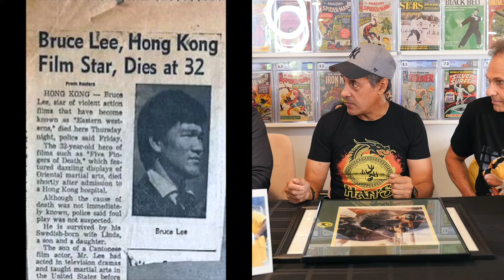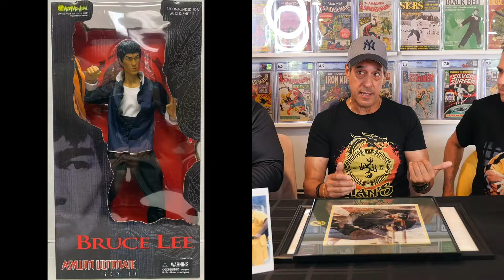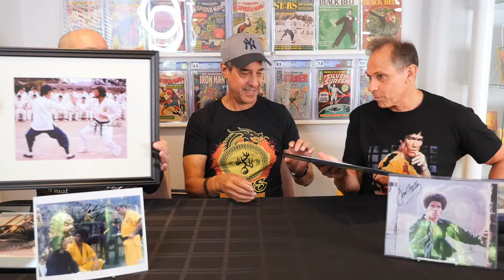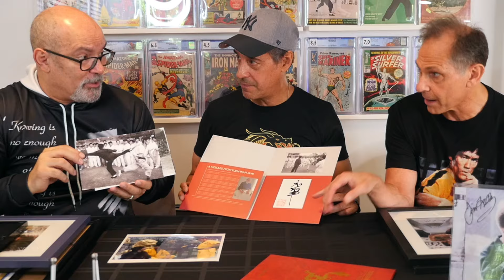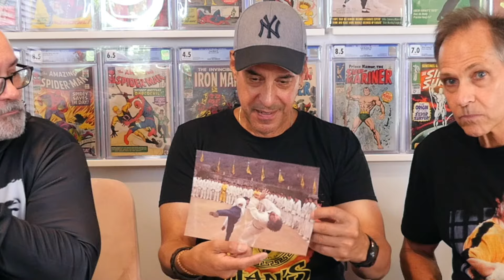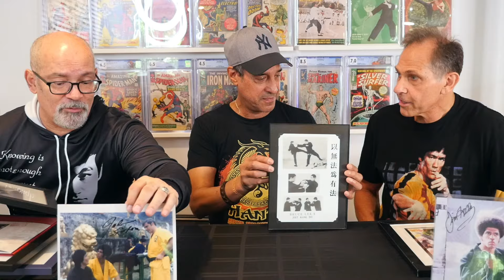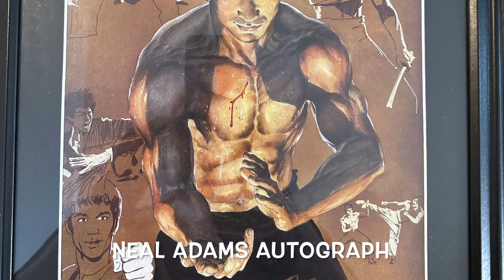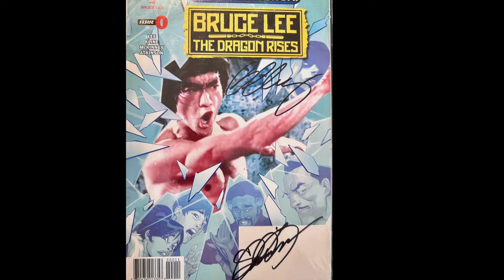WHY DO YOU COLLECT? Bruce Lee Collectibles, Enter the Dragon autographs, Comics and more!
*BRUCE LEE: In My Own Process Hardcover Book
*Bruce Lee: Enter the Dragon Scrapbook Sequences Vol. 13 Special Hardback Edition Hardcover
*Bruce Lee Action Figure Enter The Dragon Double-Headed Statue 1/6 Limited Figure
*Way of The Dragon Bruce LEE 1/6 Action Figure

Bruce Lee interview with Bruce Lee Collector and Fan, Edgar Betancourt. Charles Damiano and Hector Martinez discuss with Edgar his Bruce Lee journey and his Bruce Lee Collectibles-specifically Bruce Lee related autographs and photos from Enter the Dragon!  Edgar collects everything from Bruce Lee to movie figures to marvel comics and much more!

Film credits:
Short Clips of Bruce Lee in Enter the Dragon
Short Clips of Bruce Lee in The Green Hornet as Kato
Short Clip of Bruce Lee in Chinese Connection